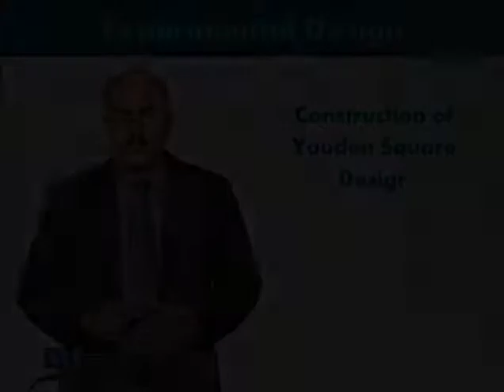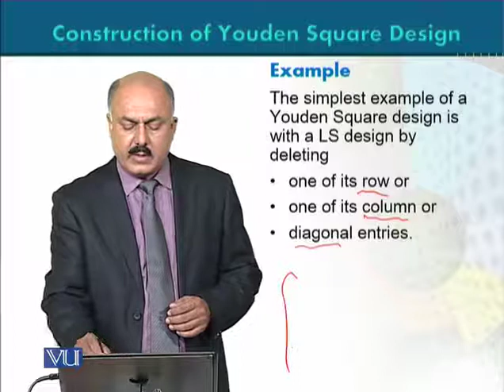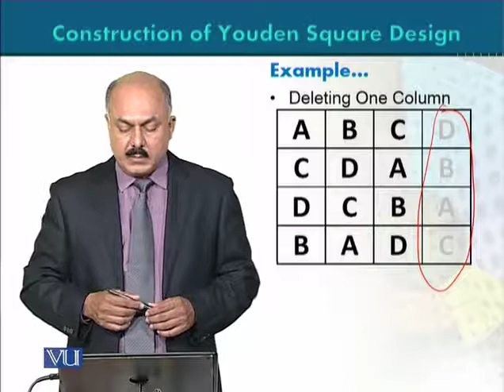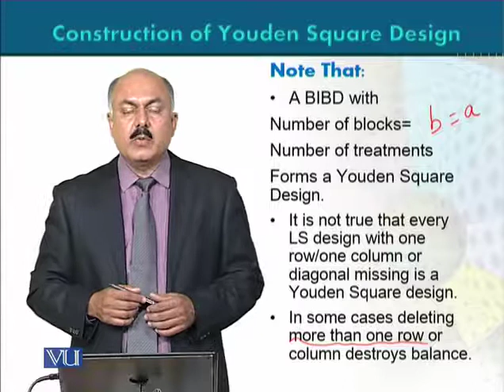STA643_Topic139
Construction of a Youden squares design